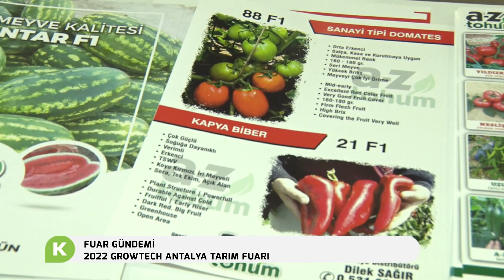ADİL GÖKSEL 2022 GROWTECH ANTALYA TARIM FUARI A Z TOHUM